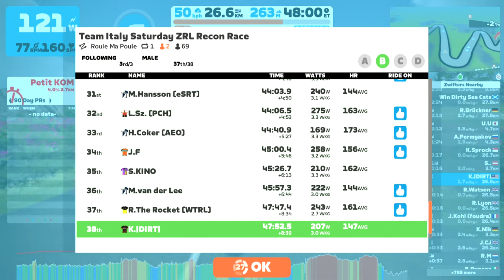Zwift - Race: Team Italy Saturday ZRL Recon Race (B) on Roule Ma Poule in France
Welcome zwifters in our Team Italy Saturday ZRL Recon Race!
This is our team's race on saturday as a recon of the Zwift Racing League route.
Expect this Race to be highly competitive across all CATs.
RULES:
Power Ups are ALLOWED
TT Bikes NOT ALLOWED
GROUPS:
Use your FTP and then divide by your weight in kg then pick the correct group:
A: 4.0 W/kg FTP or higher
B: 3.2 W/kg to 3.99 W/kg FTP
C: 2.5 W/kg to 3.19 W/kg FTP
D: Under 2.49 W/kg FTP
Join us! Have fun! Ride On!.